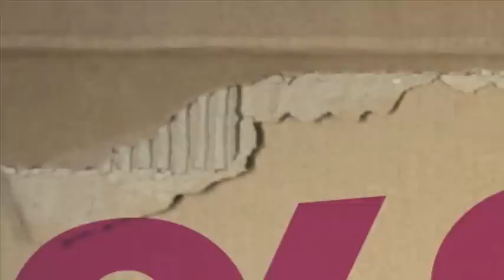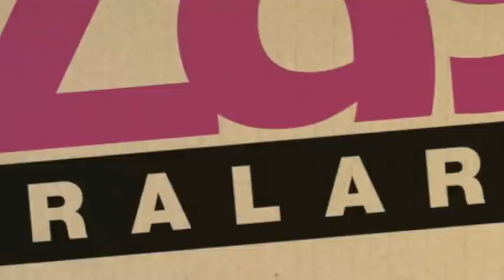PLAY! XtraLarge - 3. September 2010 - Papierfabrik Köln-Ehrenfeld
Am Freitag, den 03. September ab 23.00 Uhr wird es die erste Ausgabe von PLAY! Xtralarge in der im Moment wohl angesagtesten Kölner Location, der Papierfabrik Ehrenfeld, geben.

Als Headliner auf dem Mainfloor begrüssen wir die Drum`n`Bass Legende DJ FRESH aus London, der gerade mit seinem Hit "Gold Dust" mit den unnachahmlichen Vocals von der Jamaikanerin Cecile in die Top20 der britischen Charts eingestiegen ist.

Dan Stein aka DJ FRESH beeinflusst seit über 15 Jahren erfolgreich die Drum and Bass Szene. Gemeinsam mit Maldini, Vegas und D-Bridge gründete er 1998 das wohl erfolgreichste DnB-Künstlerkollektiv Bad Company. Ihr Debutrelease „The Nine" wurde auf der weltweit grössten Onlineplattform für Drum and Bass zum „Best Tune of all times" gewählt. Auch die drei folgenden Alben haben den Sound um die Milleniumwende wegweisend geprägt.
Anfang 2003 beschliessen Fresh und Adam F ihre Labels Breakbeat Punks und Kaos zu dem heute berühmten Breakbeat Kaos zusammen zu schliessen. Zwei Jahre später schaffen es die beiden, die heute bekannteste DnB-Combo Pendulum exlusiv unter Vertrag zu nehmen. Nach vielen erfolggekrönten Maxis wie „Slam", „Tarantula" und ihrem Debutalbum „Hold Your Colour" unterschreiben die Australier drei Jahre spaäter einen neuen Vertrag bei dem Major Label „Warner". Vier Jahre nach der Veröffentlichung von DJ Fresh`s erstem Solo Album „Escape From Planet Monday" wird im August 2010 das zweite Album „Kryptonite" erscheinen.

Den Mainfloor komplett machen die Kölner Drum`n`Bass-Firmen PLAY! und Double Impact/ Shake Up. Etwas feines auf die Augen gibt es mit den Visuals von der Sektion Bewegtbild.

Für den zweiten Floor konnten wir DJ MA1 von Rinse.FM, dem wohl bekanntesten Piratensender dieses Planeten verpflichten. Seit 16 Jahren ist Rinse.FM eine Institution für frischen Sound aus London und hat Künstler wie Dizzee Rascal, Wiley und Skream hervorgebracht und als Plattform maßgeblich zur Entstehung von Dubstep beigetragen. MA1 ist Produzent und DJ der neusten Londoner Musikkreation namens UK Funky, die ein Hybrid aus House, Garage, Grime und Dubstep ist und einer der Pioniere dieses neuen Genres. Er hat gerade die neue Rinse.FM-Compilation "We Love Funky" zusammengestellt und gemixt, die einen guten Überblick über den aktuellen Stand in Sachen UK Funky gibt. Wir freuen uns auf 100% London-Underground Sound!

Der zweite Mainact auf dem House und Dubstep Floor ist der gebürtige Wuppertaler Marcus Worgull. Er gilt seit vielen Jahren als einer der führenden Deep House DJs in Deutschland und ist Mitbesitzer des bekannten Kölner Plattenladens Groove Attack. Gemeinsam mit Âme, Henrik Schwarz und Dixon gehört er zu den Repräsentanten des Berliner Innervisions Label. Worgull ist als Produzent, Veranstalter (Lush Life, Deep) und DJ aktiv und kann DJ-Bookings auf dem ganzen Planeten verzeichnen.

Für eine ordentliche Portion Bass wird die Düsseldorferin Penelope vom Royal Beat Club aus Düsseldorf sorgen, die uns mit einem ihrer frischen Dubstep-Sets beehren wird. Penelope hat bereits mit Dubstep-Größen wie Digital Mystikz und Shackelton gespielt und mit ihrer Strictly-Vinyl Selection und Skills an den Turntables überzeugt.

Den Floor komplett machen DRKSTR von Interference, der ein House, UK Funky und Dubstep-Set spielen wird, sowie Roughnic mit einem Electro/ Funk/ Breaks-Set.

In der Lounge gibt es Hip-Hop von Crazy Cuts aus New York, der sich mit seinen abgedrehten Scratcheinlagen und seiner ganzen Bühnenshow einen Kultstatus erspielt hat.

Lineup:

Drum & Bass Floor:
DJ Fresh (Breakbeat Kaos, London UK)
Kolt Siewerts & Jaycut (PLAY!)
X-Plorer & Selecta (Shake Up/ Double Impact)
Macoboy (PLAY!)
Rascal Emcee (PLAY!)
Visuals: Sektion Bewegtbild

House & Dubstep Floor:
DJ MA1 (Rinse.FM, London UK)
Marcus Worgull (Innervisions/ Groove Attack)
Penelope (Royal Beat Club, Düsseldorf)
Drkstr (Interference)
Roughnic (DCC/SIN)

Hip-Hop Eclectic Lounge:
Crazy Cuts (New York)
+ special guest DJs (TBA)

Location:
Papierfabrik Ehrenfeld
Grüner Weg 6
50825 Köln